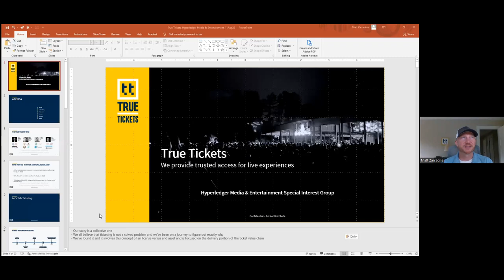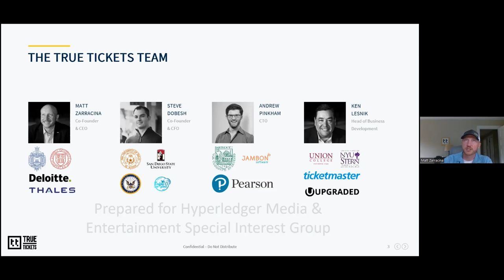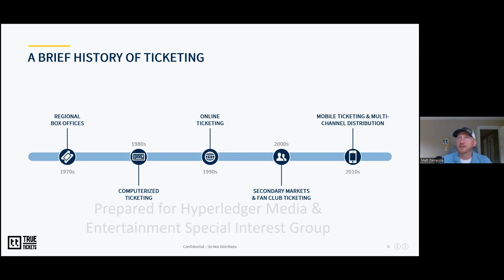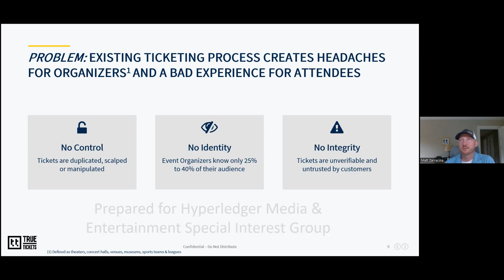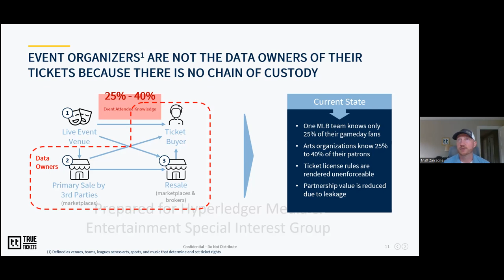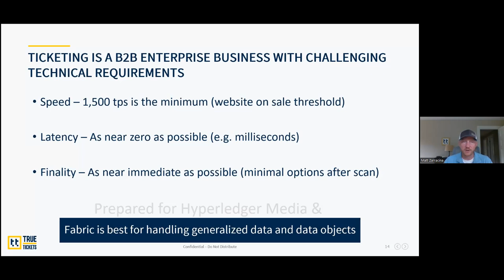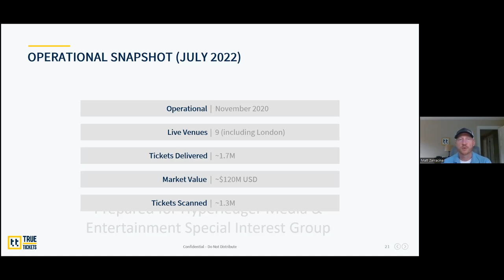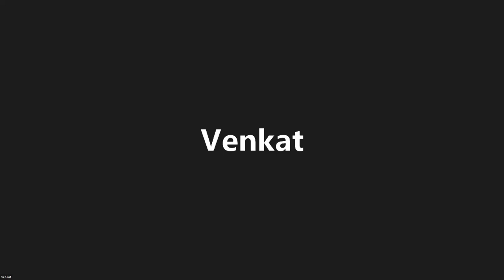True Tickets - Creating The Future Of Ticketing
True Tickets is a client first start-up keenly focused on providing digital customizable rights management for contactless digital tickets to the ticketing issuer.

Guest Presenters: Matt Zarracina, co-founder and CEO, True Tickets
What:  Enabled by IBM Blockchain, True Tickets is creating the future of ticketing.
When: Thursday Aug 11, 2022